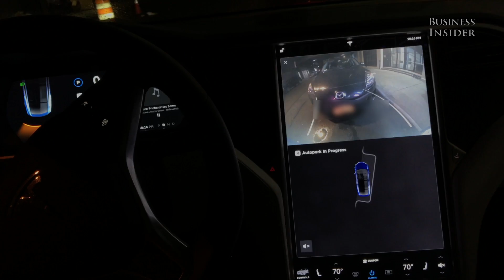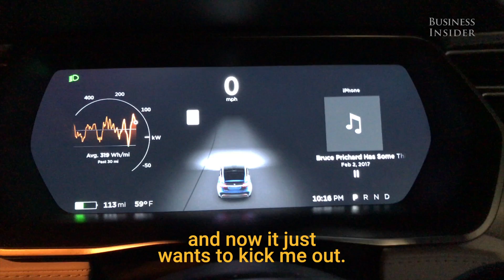We Tried Tesla​'s 'Autopark' Feature That Parallel Parks For You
On a recent road trip across America in a Tesla Model X, we tried out Tesla's new "Autopark" feature. It allows for handsfree parallel parking.